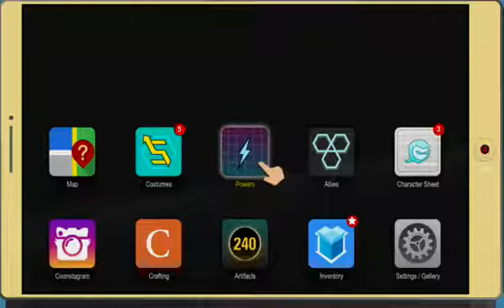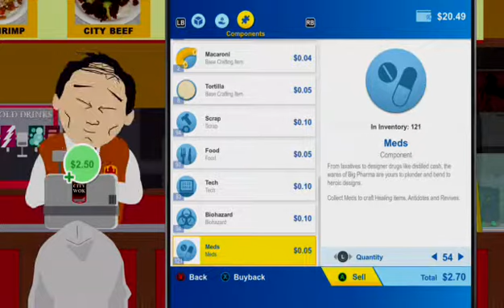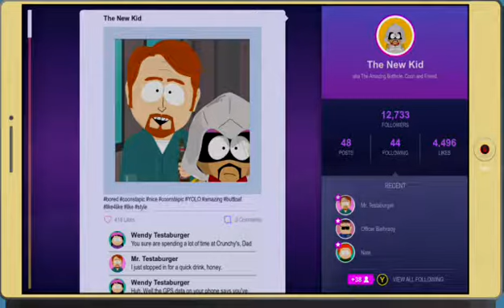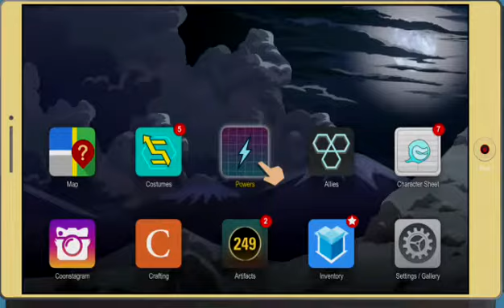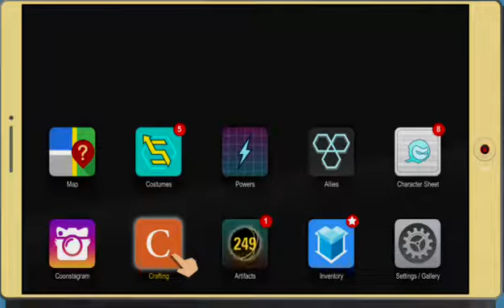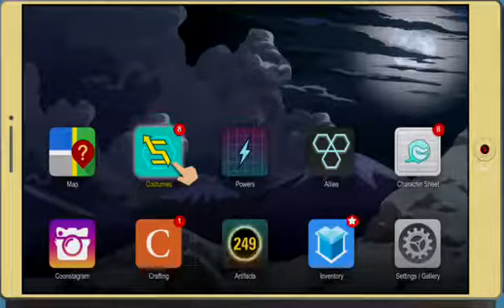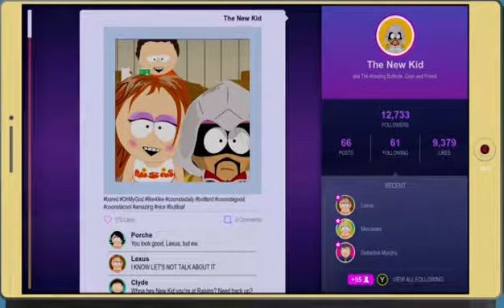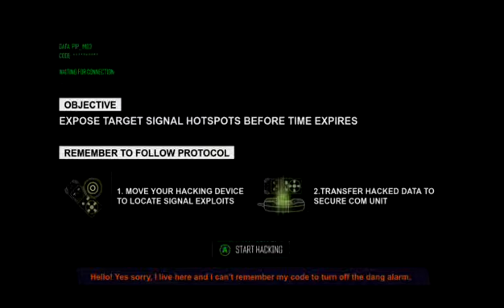South Park The Fractured But Whole (Part 5 2/2) Getting High With MicroAgressions